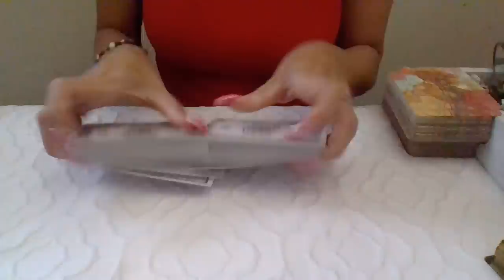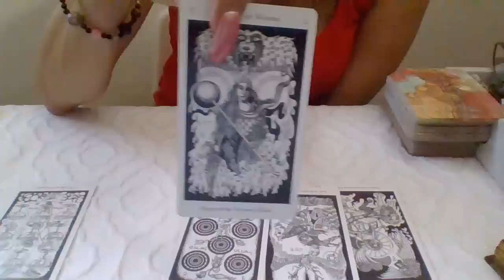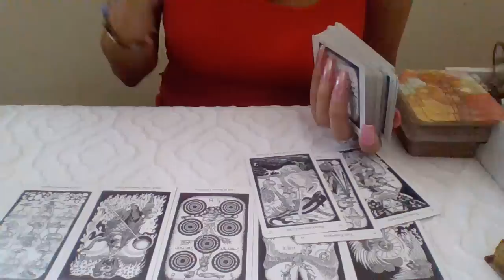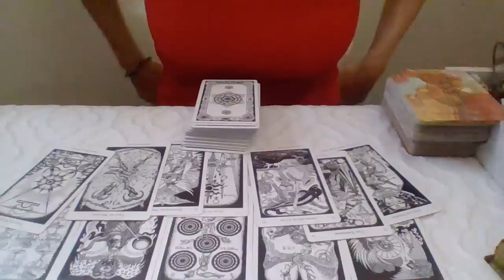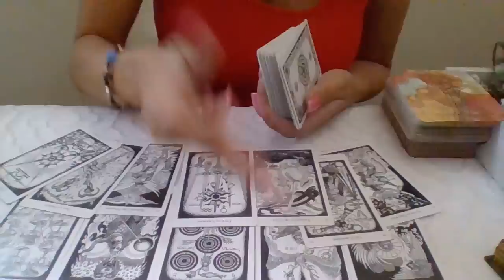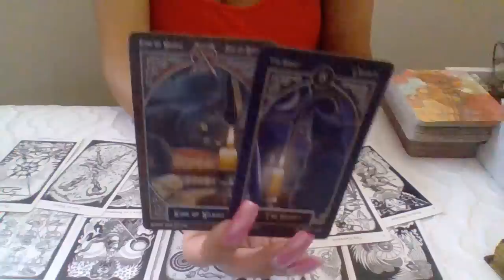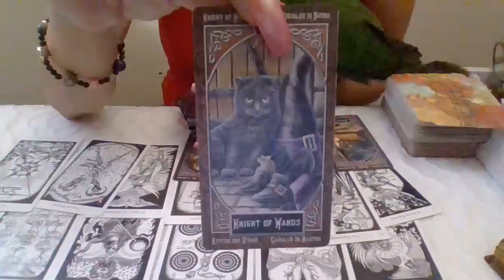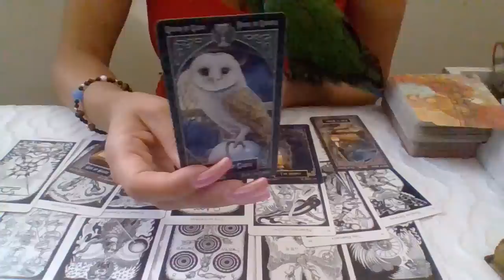🌜Universal WkEnd Energy*🌛 ❤❤ACE OF CUPS❤❤ 9~21♤9~24~18...#15 Explanation Below